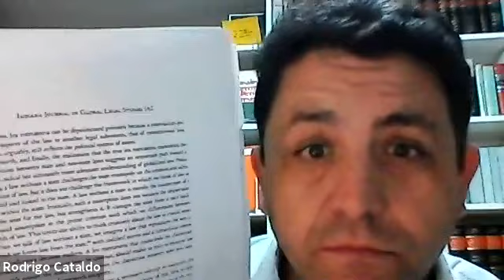Contratos (com. 4) - Clase 25/08/21